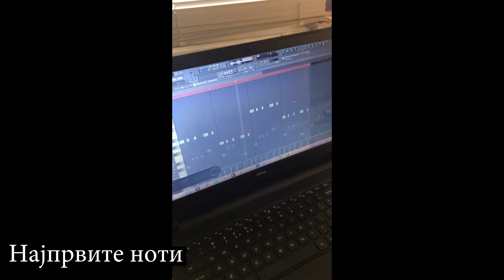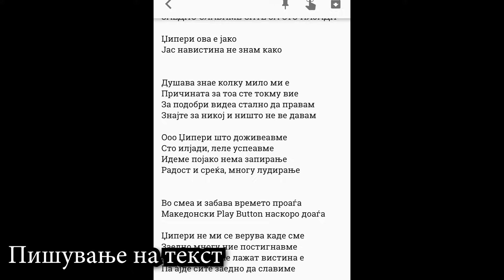ЗАД КАМЕРИТЕ НА „ЗА СТО ИЛЈАДИ“